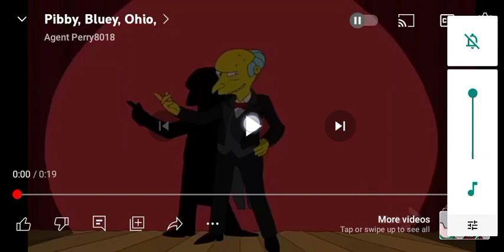finally a rapper that doesn't mumble.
lmfaooooooo